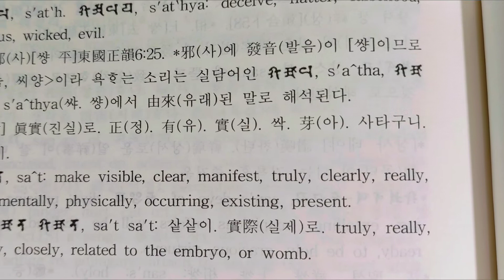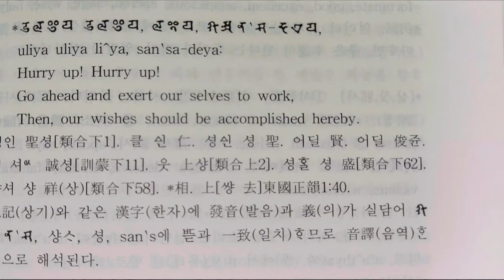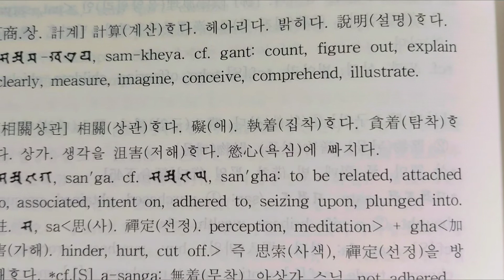2020년 3월 17일